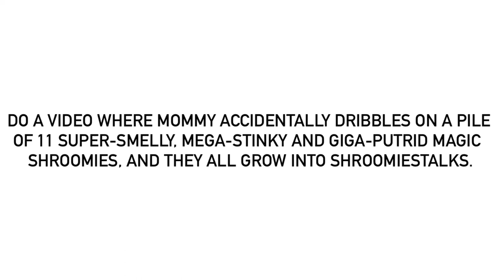For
Considering the smell of the Shroomiestalks grown from Super-Smelly, Mega-Stinky and Giga-Putrid Magic Shroomies, Mommy should say “The smell is awful”.